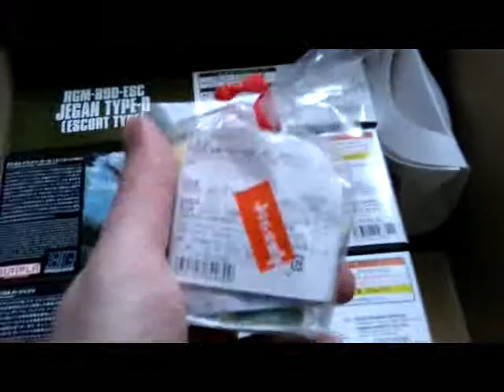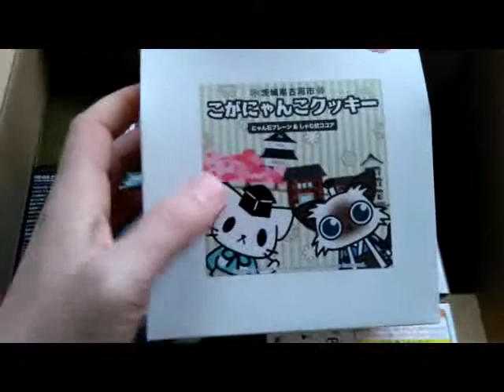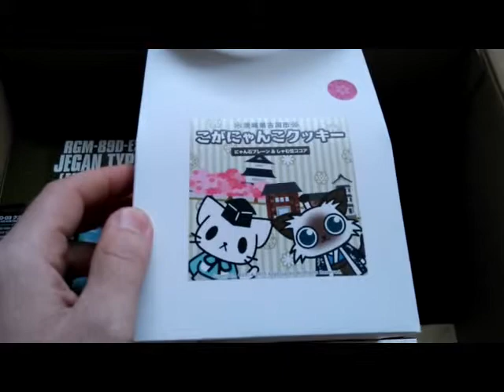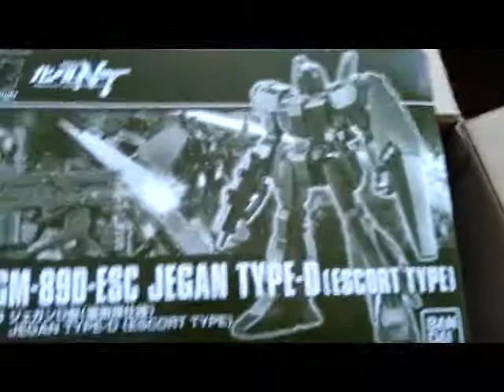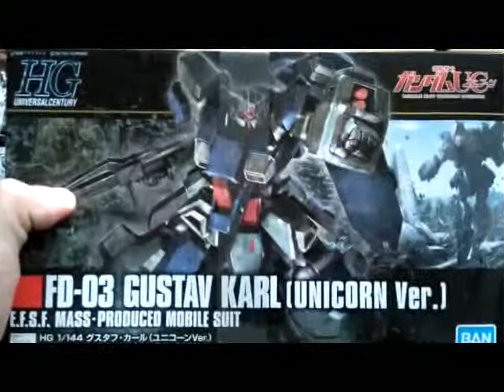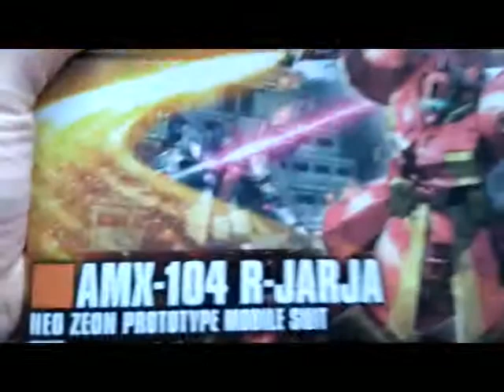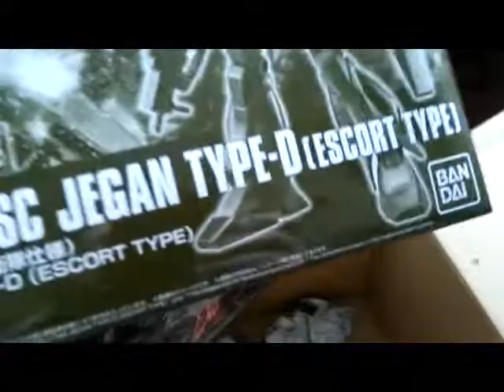Special package from friend ! (May 2019)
A box filled with various awesome gifts from my friend !